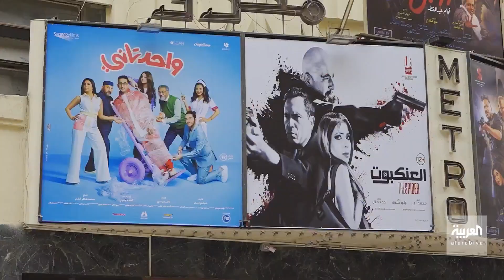صباح العربية | أبرز طقوس العيد في الشارع المصري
هذا كان رد الشارع المصري عندما سألنا ما هي أبرز طقوس أضحية العيد في بلدك؟